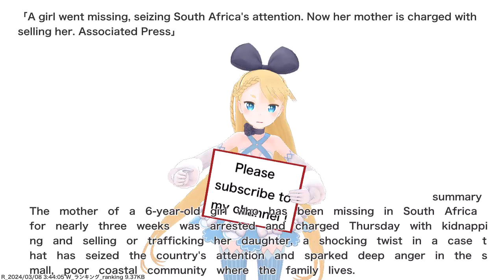A girl went missing, seizing South Africa's attention. Now her mother is charged with selling...